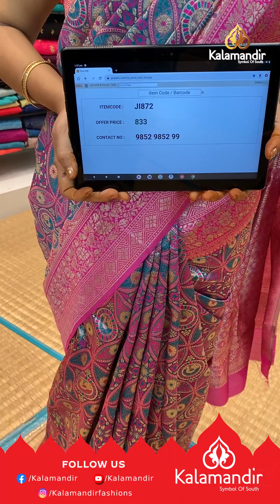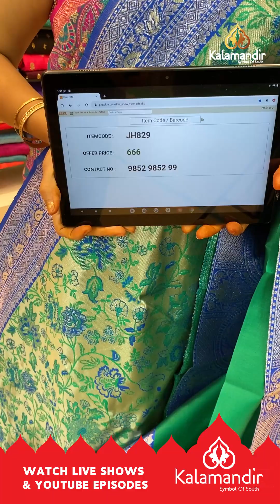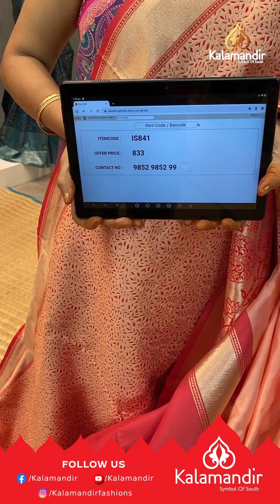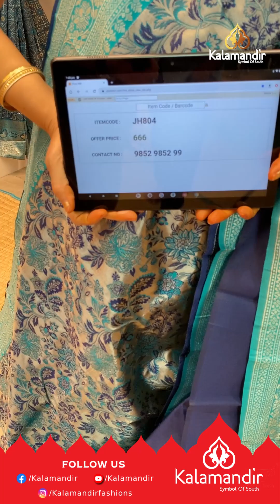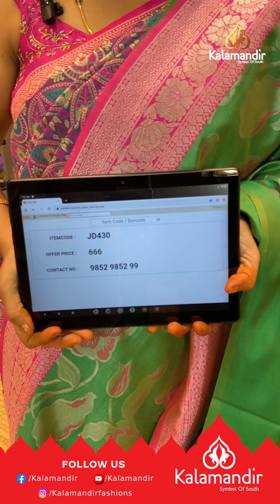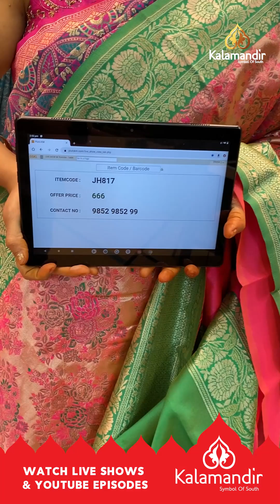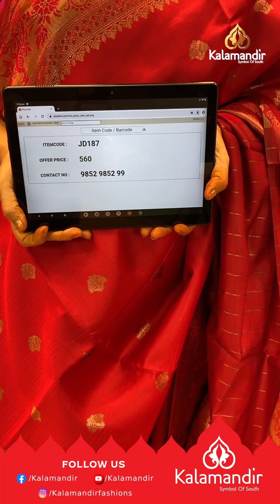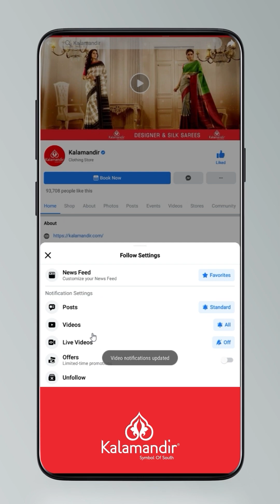Madurai Silk Sarees - Offer Price | Kalamandir Sarees LIVE